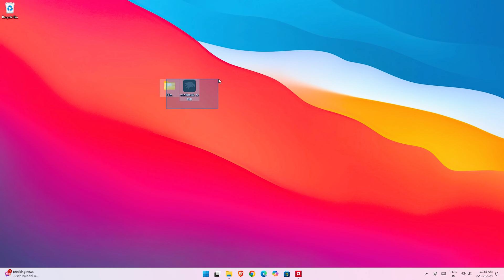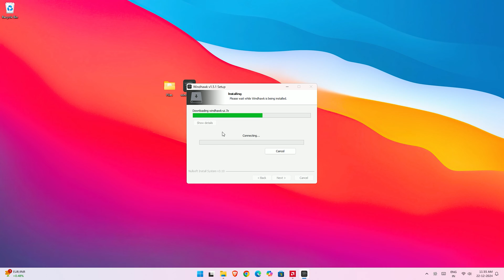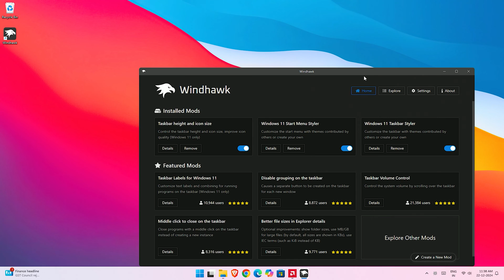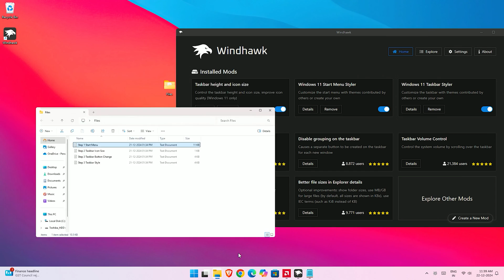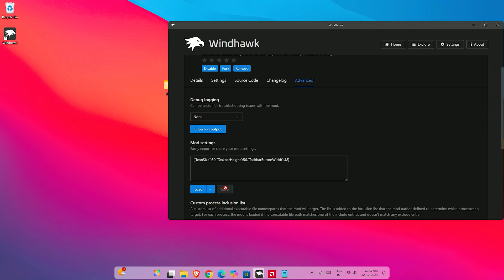Make your Windows 11 Look Better like MAC OS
How to Make Windows 11 Look Better | Tech Mod Nexus

Welcome to Tech Mod Nexus! In this video, we're diving into Windows 11 and showing you simple, effective ways to enhance its look and feel. Whether you're a fan of minimalistic designs, dark mode, or adding custom themes, we've got you covered with easy-to-follow tips that can give your PC a sleek, modern upgrade.
Discover how to:

Customize Windows 11's Start Menu for a fresh look
Improve desktop aesthetics with widgets and wallpapers
Change system icons for a personalized feel
Tweak visual effects and themes for a smoother UI experience
Optimize color schemes and dark mode settings
If you want your Windows 11 or Windows 10 to look stylish and perform better, this video will help you take your experience to the next level.

How to make Windows 11 look better
Windows 11 start menu
Customize Windows desktop
Windows UI design
Windows aesthetic changes